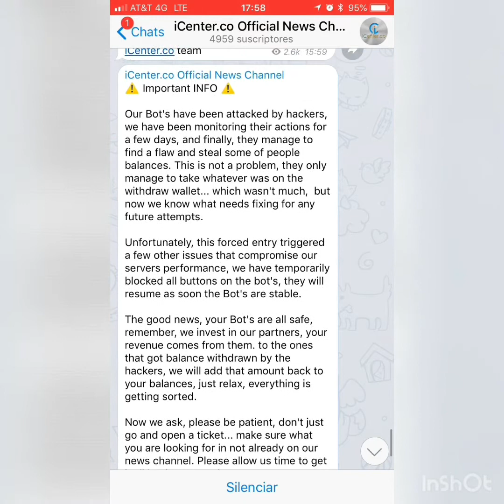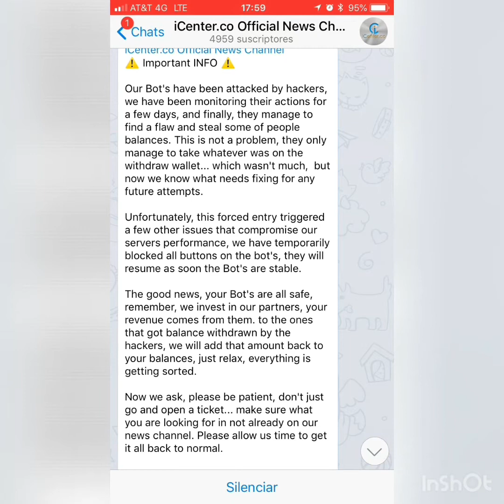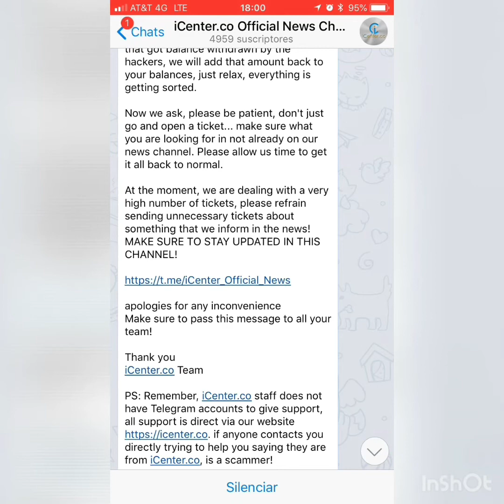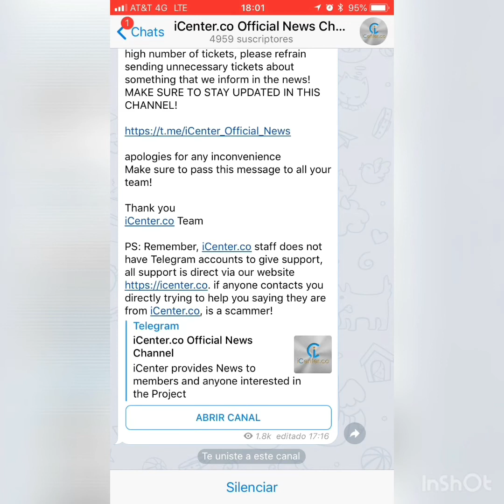ICenter bajo ataque de Hackers 3 de Septiembre 2018